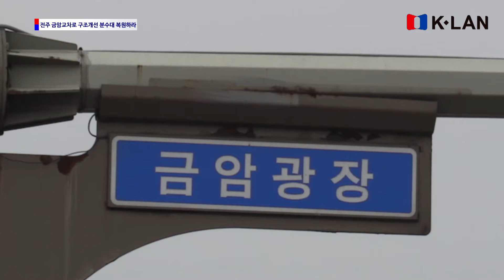“전주 금암교차로 구조개선 분수대 복원하라”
남관우 전주시의원 교통정체 해소 구조개선 주장